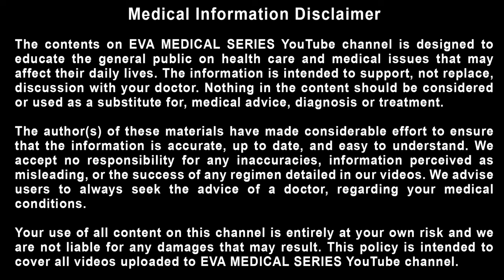FEVER FITS | Febrile Seizures in Children Malayalam | കുട്ടികളിലെ ജ്വര സന്നി | അപായം ഒഴിവാക്കാം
EVA MEDICAL SERIES

സാധാരണഗതിയിൽ, 38.0 C അഥവാ 100.4 F നേക്കാൾ ഉയർന്ന പനിയോടൊപ്പം സന്നി ഉണ്ടാകുമ്പോൾ കുട്ടിയുടെ ശരീരം ആകെ മുറുകുകയും,  കോച്ചിവലിക്കുകയും, ബോധം നഷ്ടപ്പെടുകയും ചെയ്യും. പനിയോടൊപ്പം ഉണ്ടാകുന്ന സന്നിയെ ലളിതമെന്നും സങ്കീർണ്ണമെന്നും രണ്ടായി തരം തിരിച്ചിട്ടുണ്ട്.
പനിയോടൊപ്പമുള്ള ലളിതമായ സന്നി ആണ് ഏറ്റവും സാധാരണമായ തരം. ഇതിൽ ഏതാനും സെക്കൻഡുകൾ മുതൽ ഏതാണ്ട് 15 മിനിറ്റ് വരെ സന്നി നീണ്ടു നിന്നേക്കാം. പനിയോടൊപ്പമുള്ള ലളിതമായ സന്നി 24 മണിക്കൂറിനുള്ളിൽ വീണ്ടും  ആവർത്തിക്കാറില്ല, മാത്രമല്ല ശരീരത്തിന്റെ ഒരു ഭാഗത്ത് മാത്രമായി സന്നി ഉണ്ടാകുന്നില്ല.
അതേസമയം പനിയോടൊപ്പമുള്ള സങ്കീർണ്ണമായ സന്നി ഏതാണ്ട് 15 മിനിറ്റിലധികം നീണ്ടുനിൽക്കും, സങ്കീർണ്ണമായ സന്നി 24 മണിക്കൂറിനുള്ളിൽ ഒന്നിലധികം തവണ ഉണ്ടാകുന്നു. മാത്രമല്ല സന്നി പലപ്പോഴും കുട്ടിയുടെ ശരീരത്തിന്റെ ഒരു വശത്ത് മാത്രം ഒതുങ്ങുന്നു. സങ്കീർണ്ണമായ സന്നി, പനി ആരംഭിച്ച് 24 മണിക്കൂറിനുള്ളിൽ പലപ്പോഴും വീണ്ടും ഉണ്ടാകുന്നു.

Febrile seizures are seizures or convulsions that occur in young children and are triggered by fever.  The fever may accompany common childhood illnesses such as a cold, the flu, or an ear infection.  In some cases, a child may not have a fever at the time of the seizure but will develop one a few hours later.
Having a febrile seizure does not mean a child has epilepsy, since that disorder is characterized by reoccurring seizures that are not triggered by fever.
If a child has a fever, most parents will use fever-lowering drugs such as acetaminophen or ibuprofen to make the child more comfortable.  However, studies show this does not reduce the risk of having another febrile seizure.
Symptoms:
Most febrile seizures last only a few minutes and are accompanied by a fever above 101°F (38.3°C).  Young children between the ages of about 6 months and 5 years old are the most likely to experience febrile seizures.  Children are at the greatest risk of having a febrile seizure at age 2.  Symptoms may include:
The child will lose consciousness
 Both arms and legs will shake uncontrollably
Eye rolling
Rigid (stiff) limbs
Sometimes during a febrile seizure, a child may lose consciousness but will not noticeably shake or move.

CHAPTERS
00:00 - Introduction
01:45 - types of Febrile seizures
02:52 - causes of Febrile seizures
03:15 - risk factors of Febrile seizures
03:29 - complications of Febrile seizures
04:15 - treatment of Febrile seizures
04:32 - diagnosis of Febrile seizures
05:21 - Management of Febrile seizures
06:41 - Conclusion of Febrile seizures

QUARRIES
FEVER FITS
Febrile Seizures in Children Malayalam
കുട്ടികളിലെ ജ്വര സന്നി
അപായം ഒഴിവാക്കാം
eva medical series
febrile seizures in children
what to do if your child has febrile fits
feverwithseizures
febrilefits
febrile seizures in infants malayalam
febrile fits malayalam
febrile seizure symptoms
febrile seizure management
epilepsy first aid malayalam
seizures,seizure first aid
febrile seizure malayalam
apasmaram
kuttikalile apasmaram
epilepsy seizure
arogyam